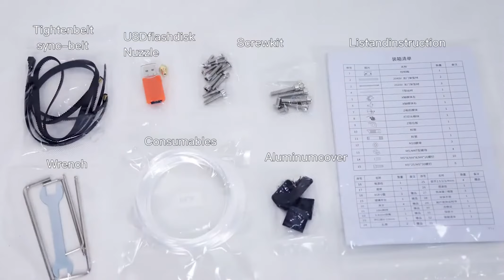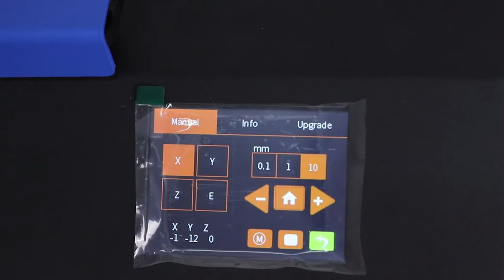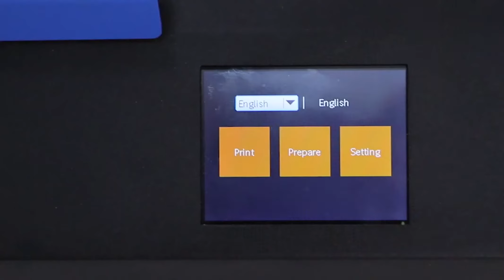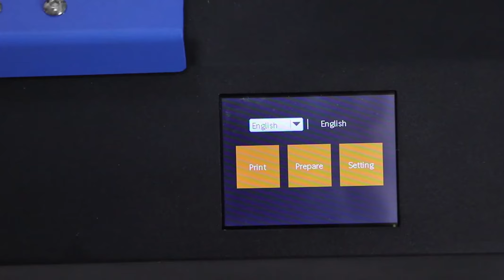New Anet ET4 X 3D Printer Unboxing And Review Price Aliexpress Vs Gearbest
Anet ET4 X Price - Compare Prices - Buy Online :

New Hot Anet ET4 X 3D Printer Prusa Auto Loading Filament Detection Resume Printing Micro SD Card USB Connector

Anet ET4 X 3D Printer 2.8 inch Touch Color Screen Metal Frame Fast Heating With Filament Detection Resume Pre-Assembly - Blue and Black China ET4X EU Plug